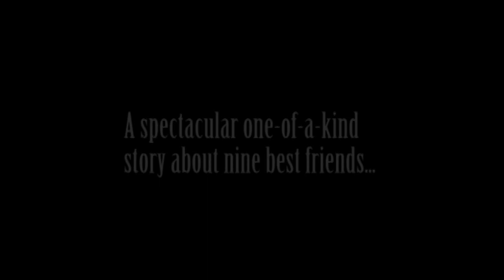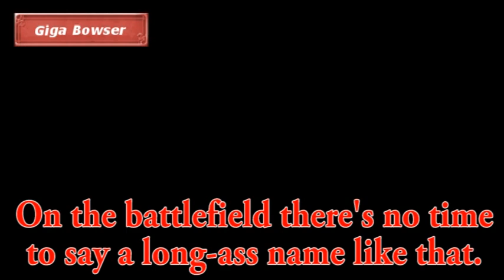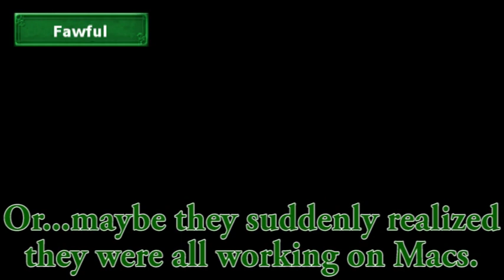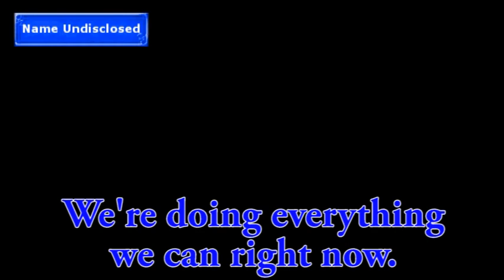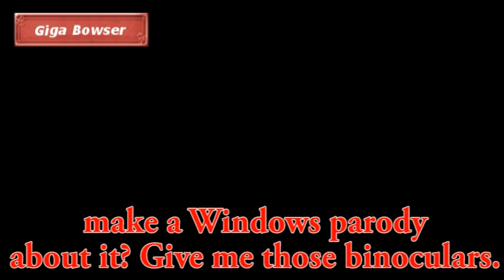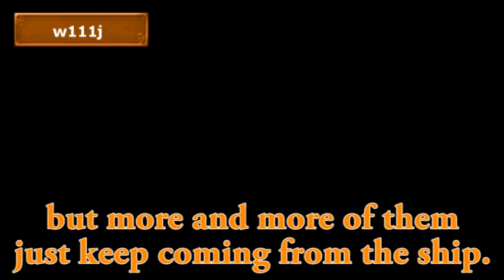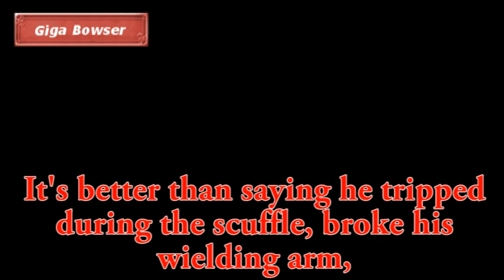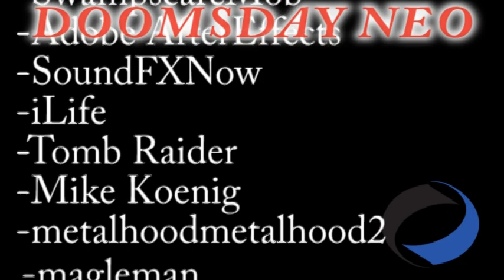Doomsday Neo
MP3 DOWNLOAD AVAILABLE!

Doomsday Neo is an adventure-comedy radio drama that I produced starring myself and eight of my best online friends. Join us on an adventure as we try to save the website that we all frequent.

Neoseeker is an awesome video game and computer hardware discussion site, similar to but better than GameFAQs. At the center of the site is its many vibrant discussion forums. One of these forums is the "General Discussion" forum, called Loungin'.

Champion's Road (Route 26), by WillRock
--OCRemix.org

Hope you enjoyed, it's been a labour of love to complete this, but it's been a lot of fun!